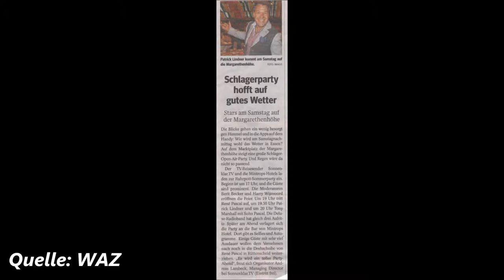1304 * Der Sportler * Reisen * Margarethenhöhe Ruhrpott-Sommerparty Tony Marshall * 6 12.08.201